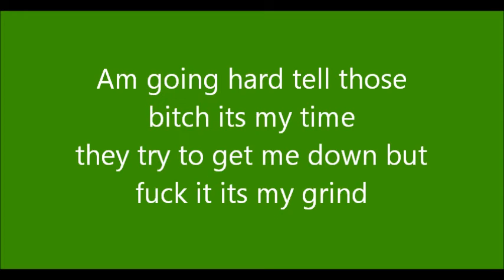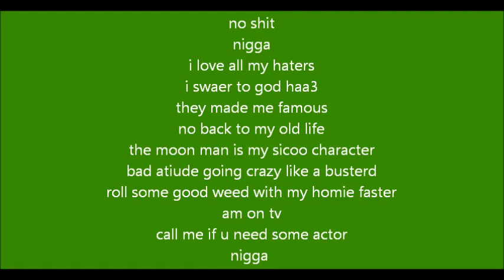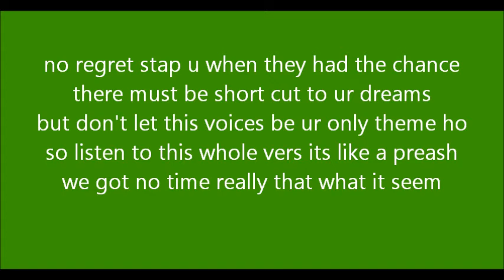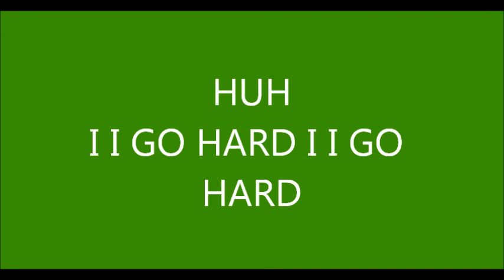Yee Zy - GO HARD